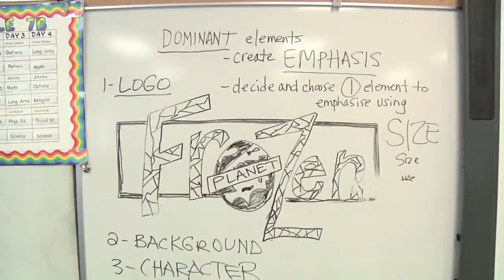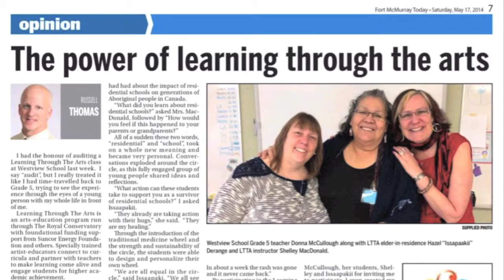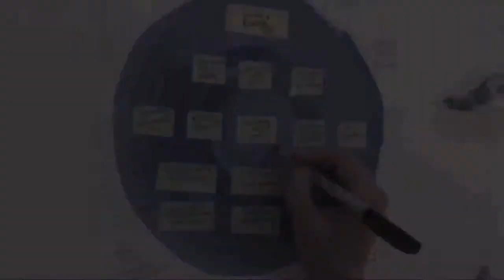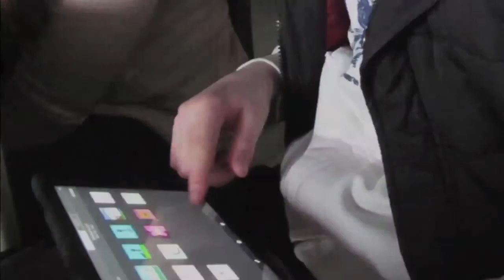LTTA CNAL presentation